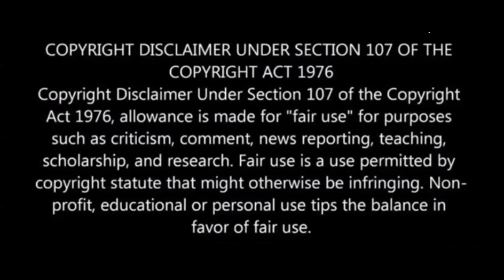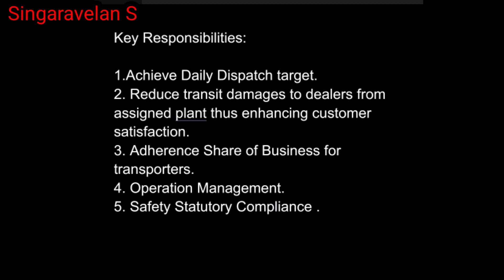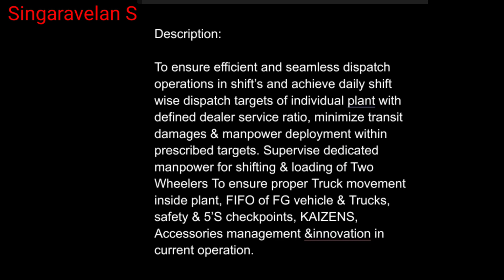Diploma mechanical engineering jobs tamil 2022 | Singaravelan S | SV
Diploma mechanical job vacancy 2022 | Singaravelan S | SV

diploma mechanical engineering jobs tamil
diploma fresher job mechanical
diploma job vacancy 2022
dioploma job vacancy
diploma mechanical job vacancy 2022
diploma freshers jobs tamil
diploma jobs
diploma jobs in bangalore
diploma mechanical latest jobs
diploma latest job
diploma
job
vacancy 2022
diploma latest job vacancy in bangalore
latest diploma jobs
hero motocorp jobs 2022